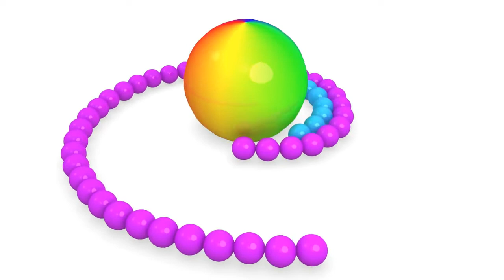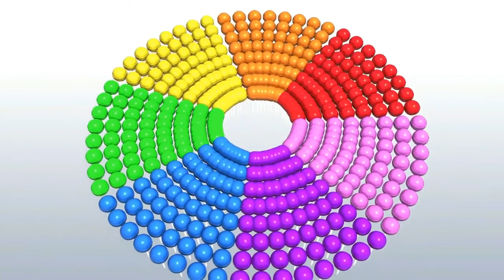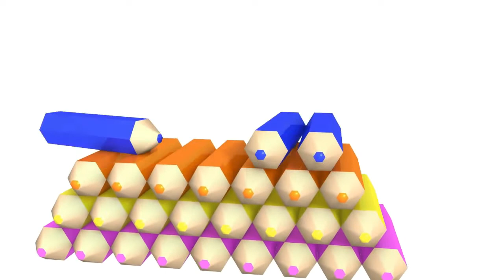3D animation collection: Lego, and much more!! * Learning Colors for Kids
Learning Colors for Kids with 3D animation collection: Lego, nd much more!!